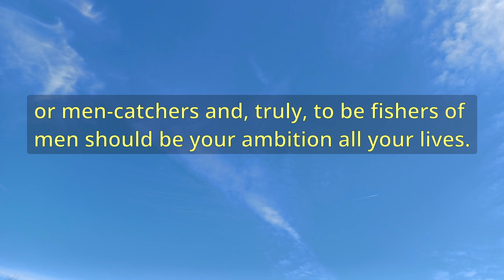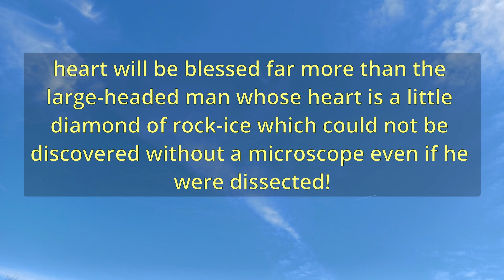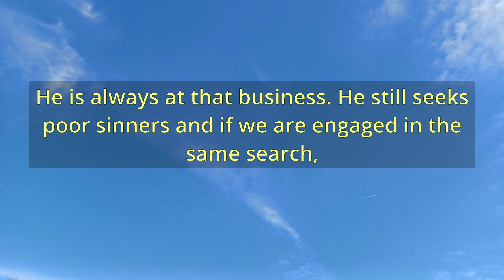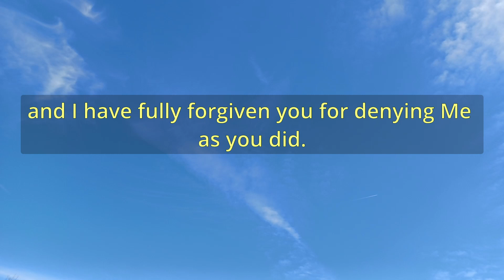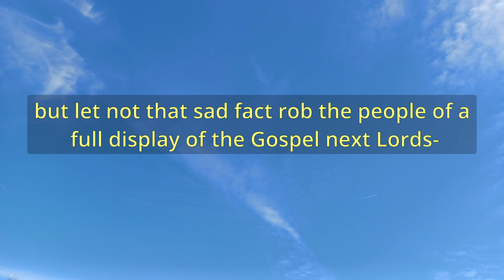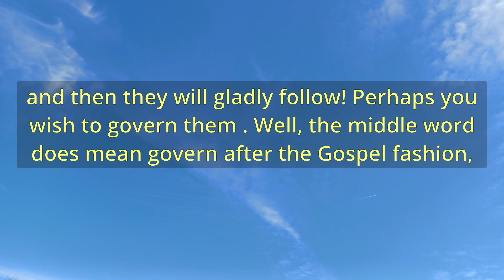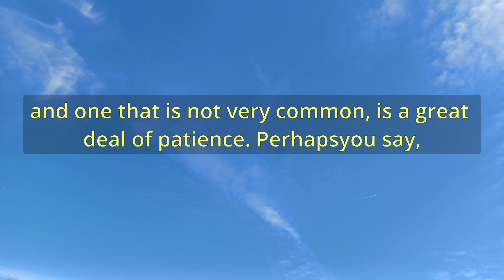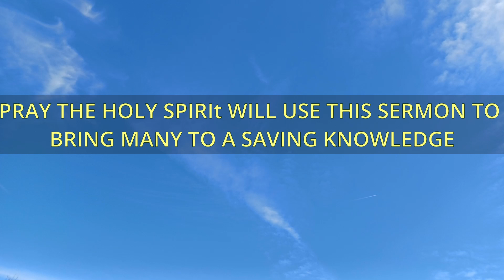"Clinging To Christ" (A13210) - Charles Spurgeon Sermons